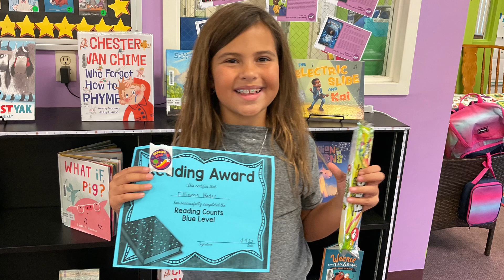Bobcat News April 6, 2023